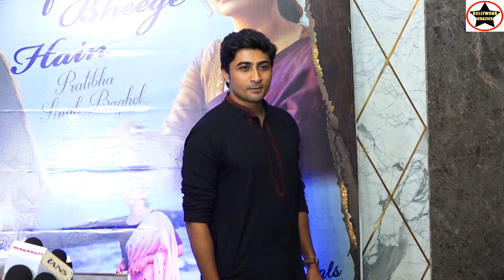Launch Of Song Lafz Bheege Hai With Prachi Desai, Somnath Salim & Sulaiman, Papon, Shaan